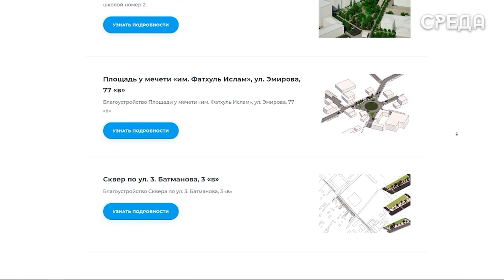Считанные дни остались до окончания голосования по выбору общественных пространств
В текущем году на территории города Каспийска проходит голосование за улучшение общественных пространств в рамках реализации федерального проекта  «Формирование комфортной городской среды» национального проекта «Жильё и городская среда». Весь период голосования ответственные лица знакомили жителей города с данным проектом и собирали голоса для улучшения муниципалитета.